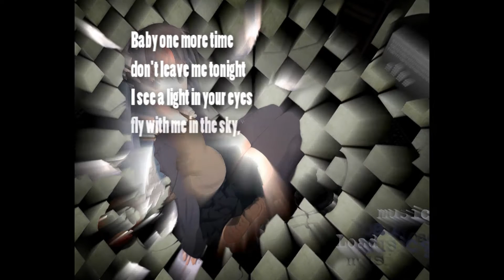Nightcore - One More Time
==REUPLOAD==

Uh on this one, if i think about it now, i shoudn't have put that hearbeat thingy XD!

It is purely fan-made,just sharing it for our ears!

Lyrics:

In my soul I have a song,
a song for you...
in my soul there are some notes
they say I love you!

I am a dreamer in my life
and you're my dream...
if you want we'll live togheter and forever...

don't leave me tonight
I see a light in your eyes
fly with me in the sky,
so we'll never die
and we'll say to the world goodbye!

get a star for me,
we'll dance, you and me!

So I love you, it's true,
you're the best in every way and everyday!
... and in my heart you can see what I feel,
because love is only a way to fly away!